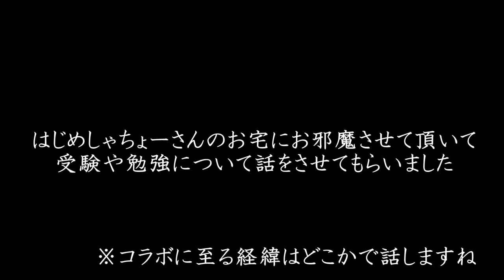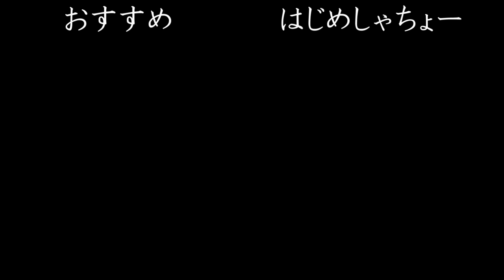はじめしゃちょーと受験や勉強について話してみた【コラボ】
まさかコラボを快諾して頂けると思わず、緊張そのままに撮影始めたら、画面の明るさ調節忘れるしエンディングの挨拶撮り忘れるというミスをやらかしました。。。

申し訳ない！

コラボに至る経緯やしたあとの感想などは別の動画で撮ります！
ひとまず、はじめさんはすごく素敵な方でした！